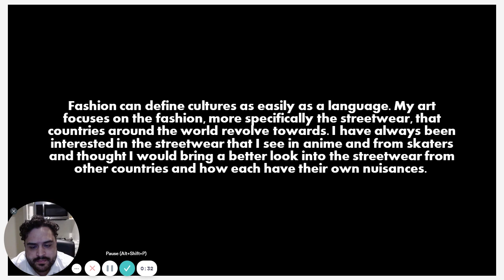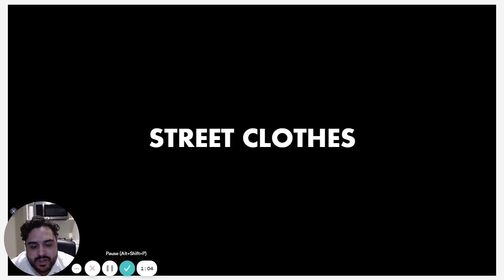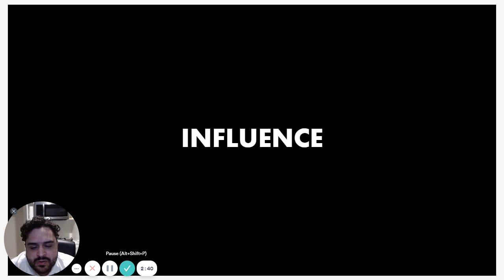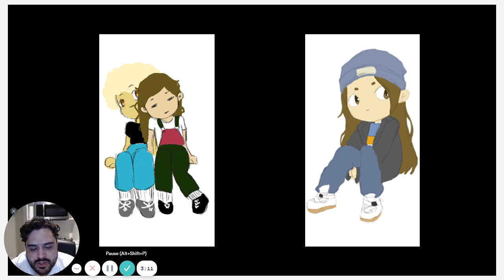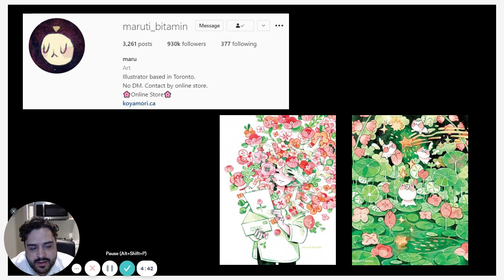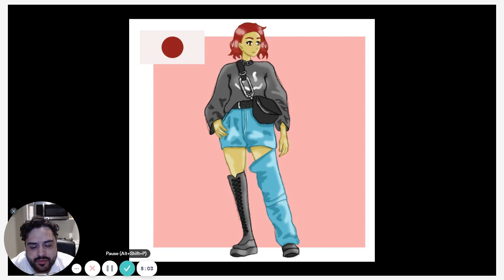Adam Garcia — Art Thesis Senior Show (OPUS 2021)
Fashion can define cultures as easily as a language. My art focuses on the fashion, more specifically the streetwear, that countries around the world revolve towards. I have always been interested in the streetwear that I see in anime and from skaters and thought I would bring a better look into the streetwear from other countries and how each have their own nuisances.